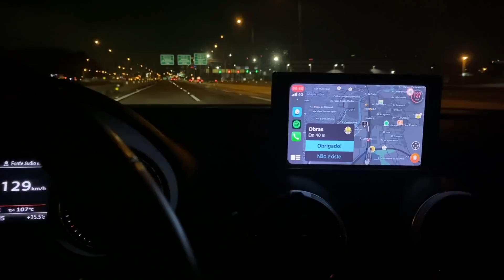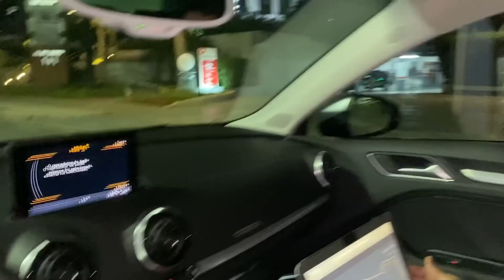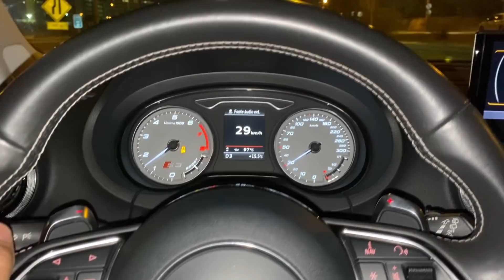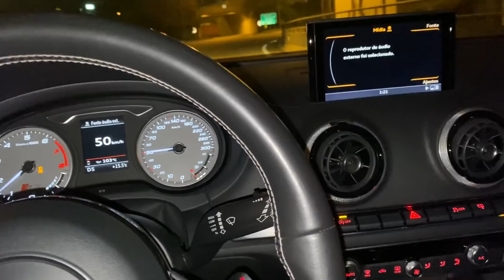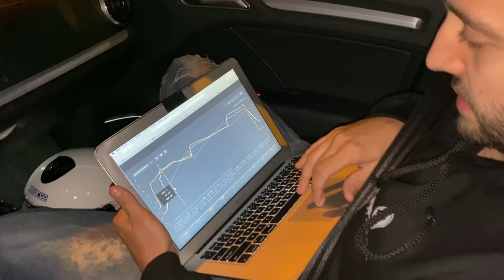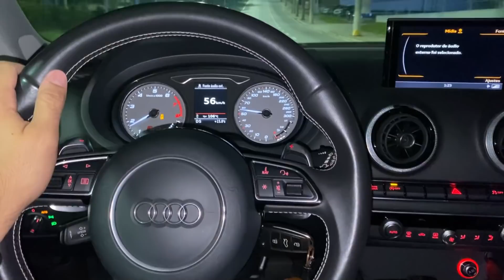STAGE 2 ARMADA NO MEU S3, SAIMOS DE MADRUGADA PRA TESTAR!! Ft. DRAKINHO